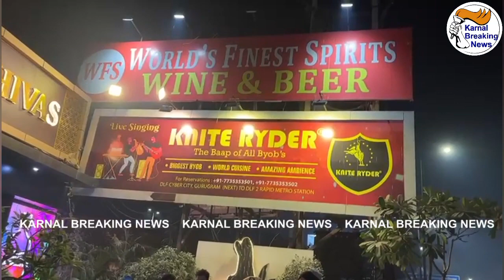नाइट क्लब में बर्थडे पार्टी मनाने गए 4 दोस्तों में से 2 की संदिग्ध मौत कमरे में मृत मिले महिला पुरुष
नाइट क्लब में बर्थडे पार्टी मनाने गए चार दोस्तों में से दो की संदिग्ध मौत , कमरे में मृत मिले एक महिला और पुरुष , गुरुग्राम पुलिस मौके पर - Share Video